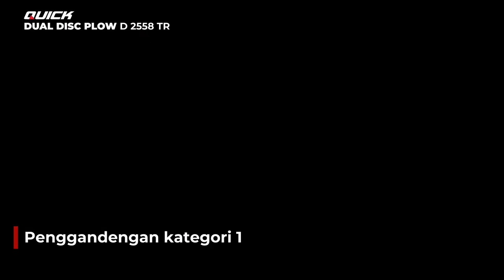PRODUKSI QUICK COCOK UNTUK BERBAGAI MEREK TRAKTOR RODA 4 | IMPLEMENT DUAL DISC PLOW D 2558 TR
Perkenalkan nih Pak Bos implement dari traktor roda 4 yaitu Dual Disc Plow D 2558 TR. Bajak Parabola ini sangat cocok digunakan saat pembajakan dan pembalikan tanah di lahan yang luas dengan traktor roda 4. Bajak parabola tipe D 2558 TR ini memiliki kualitas yang jempolan karena terbuat dari material khusus dan tahan aus.

Implement ini cocok digunakan untuk traktor roda 4 dengan input traktor 30 sampai 40 HP. Dilengkapi dengan Category Titik Gandeng 3-Point Link Cat 1 pastinya cocok dangan berbagai merek Traktor Roda 4 lainnya Pak Boss.
Mau tahu seperti apa pengoperasiannya menggunakan implement Dual Disc Plow ini Pak Bos. Simak videonya sampai habis ya :D
Yang mau tanya tanya langsung saja komentar di bawah Pak Bos.

Mau tau detail spesifikasi dan segudang kelebihan dari Bajak Parabola D 2558 TR ini bisa kunjungi di website resmi kami :

Jika mau tanya-tanya lebih dalam lagi bisa juga kontak Mas Quick di nomor di bawah Pak Boss

Dengan senang hati kami membantu Pak Boss..